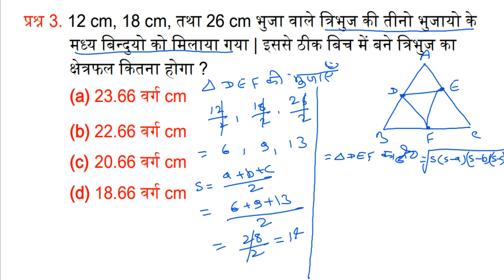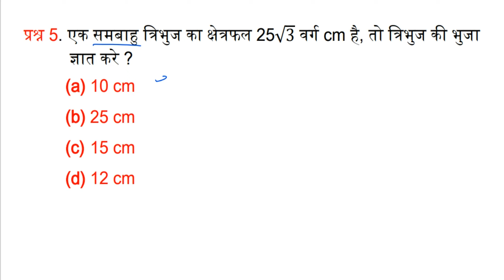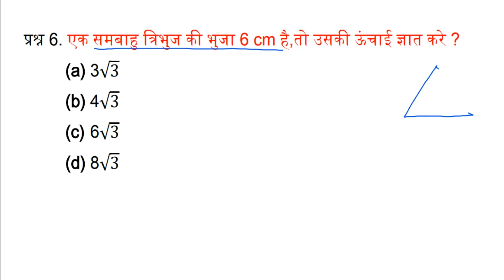SSC GD | SSC GD MATH | SSC GD MATH CLASS | DELHI POLICE MATH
Teligram link -

rwa ssc gd practice set
rwa ssc gd math
math class ssc gd
ssc gd math class rwa

delhi police math practice set
reasoning practice set delhi police
reasoning delhi police
reasoning classes delhi police
delhi police practice set reasoning

alp math
alp previous year math paper
rrb math
rpf math

Army AgniVeer

Jssc
upsssc MATH

SSB constable
SSB

bpsc
jpsc

bihar ssc inter level math classes
Delhi police constable math
Jssc math class